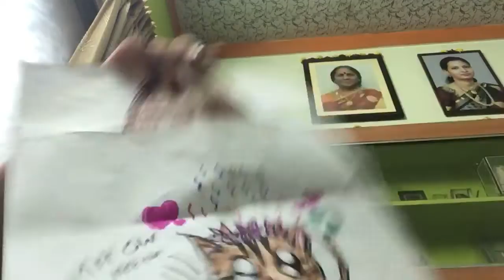Keyush is showing his sleepover gifts